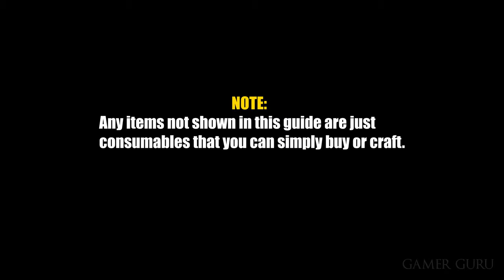FF7: Rebirth - Chapter 6 All Collectibles (Final Fantasy 7 Rebirth)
Location of all the Collectibles (Materia, Weapons, Armor, Accessories, Summons, Queen's Blood Cards, Collector's Items, Minigames, Piano Songs, World Intels, Manuscripts & Chocobo Stops) in Chapter 6 of Final Fantasy 7 Rebirth.

Note 00:00
Alexander Summon Materia 00:04
Headband (Accessory) + Pedometer Pin (Accessory)  00:21
QB Booster Pack (High Seas Horror) 00:49
Yuffie Relationship Interaction  01:13
Oldebeast Bracelet (Armor) + Abyssal Bangle (Armor) 01:42
Platinum Earrings (Accessory) 02:02
Barrier, Empowerment, Fortification & Steadfast Block Materias 02:19
Star Pendant (Accessory) 02:51
Timeworn Talisman (Accessory) 03:07
Time Materia 03:24
Card #23 (Fleetwing) 03:51
Card #109 (Posh Chocobo) 04:35
Card #110 (Moogle Trio) 05:13
Card #31 (Spearhawk) 06:07
Card #32 (Sea Devil) 06:43
Card #35 (Tonberry King) 08:01
Silver Collar (Weapon) 09:06
Tifa's Theme (Piano Sheet) 09:24
Aerith/Tifa Relationship Interactions 09:39
Barret/Tifa/Red/Aerith Relationship Interactions 09:54
Tifa Relationship Interaction 10:19
Barret Relationship Interaction 10:41
Red XIII Relationship Interaction 11:02
Aerith Relationship Interaction 11:22
Yuffie Relationship Interaction 11:40

Huge thanks to Square Enix & Fourth Floor for providing a copy of the game!